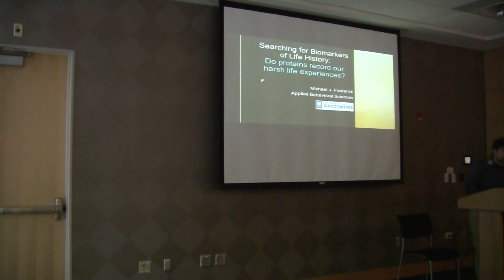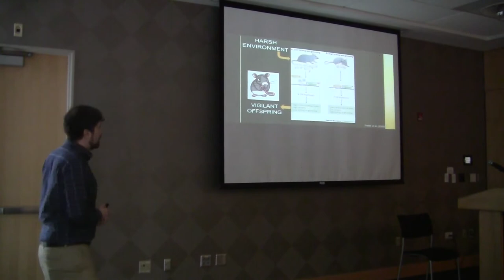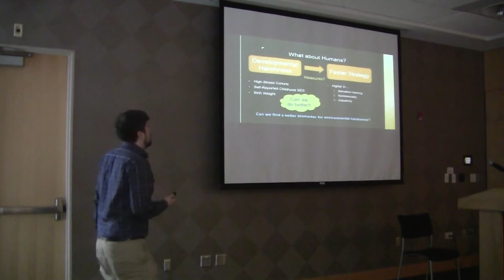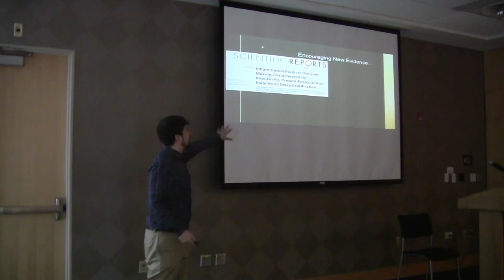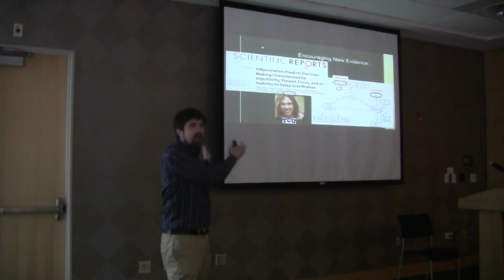Searching for biomarkers of life history - Michael Frederick